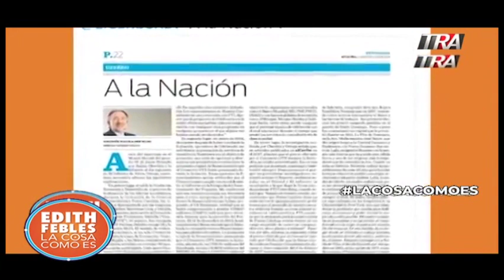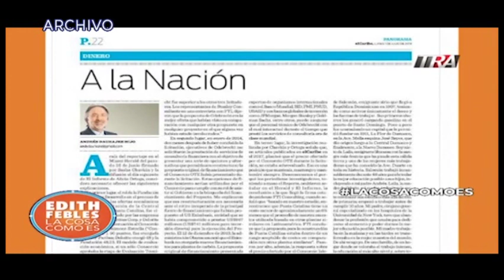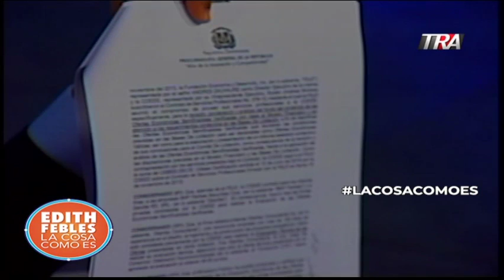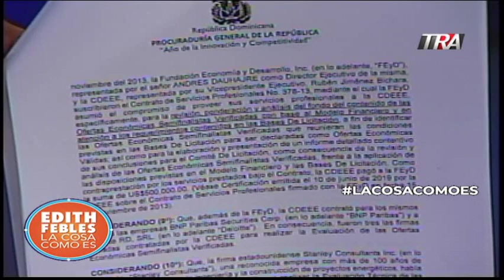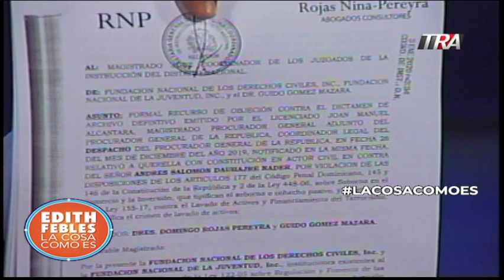Guido Gómez Mazara muestra documentos en el caso Andy Dauhajre